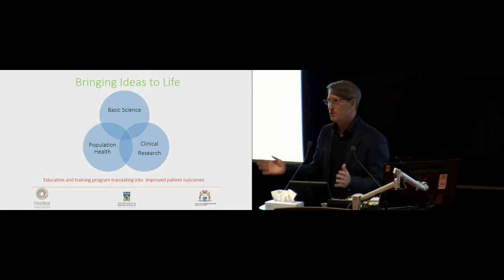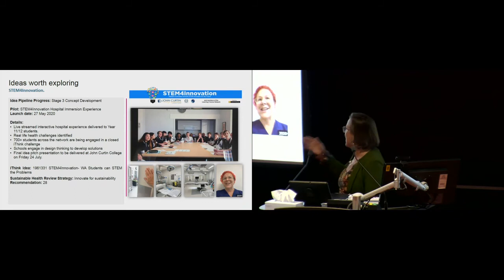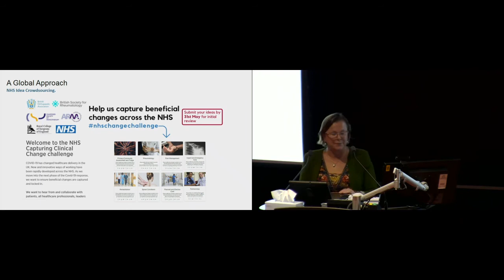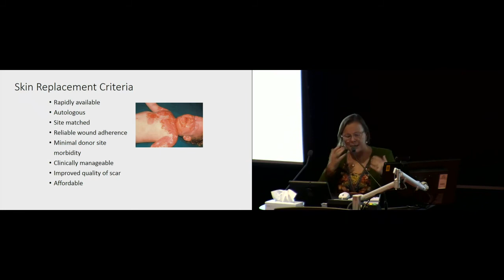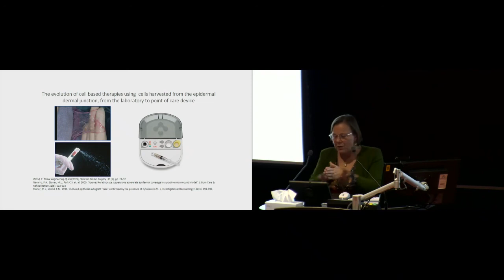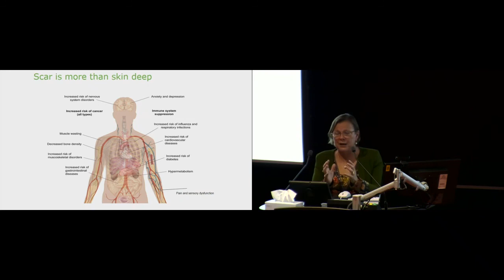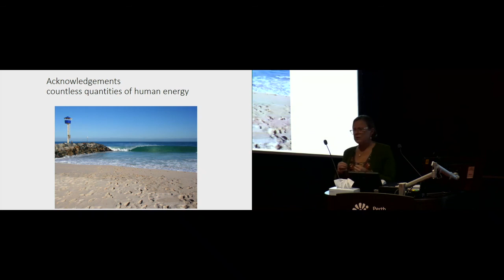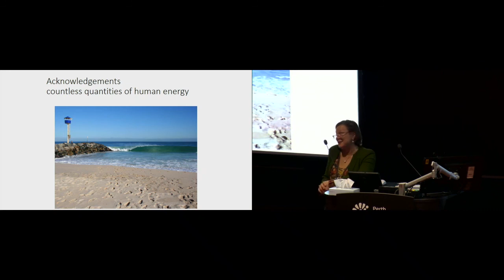Professor Fiona Wood's opening address for the Child Health Research Symposium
Professor Fiona Wood, one of Australia’s most innovative and respected surgeons and researchers officially opened the 2020 Child Health Research symposium.

This plenary presentation explores her journey translating research ideas into projects and findings into clinical practice. Professor Wood’s address also covers knowledge gaps, communicating with stakeholders and best approaches to conducting research studies.